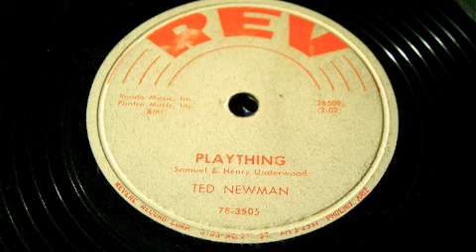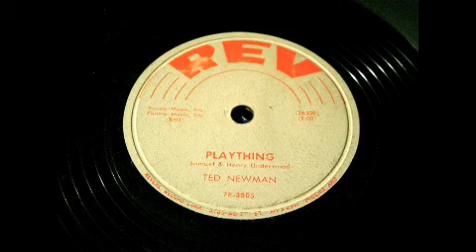Ted Newman - Plaything 78 rpm!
Plaything - Ted Newman (Rev Records) 1957, 78 rpm!  A Direct Recording!

This is the original 78.  A later (more pop sounding) version was released on Dot, by Nick Todd, Pat Boone's brother with name change not to be associated with Pat, who recorded for the same label.